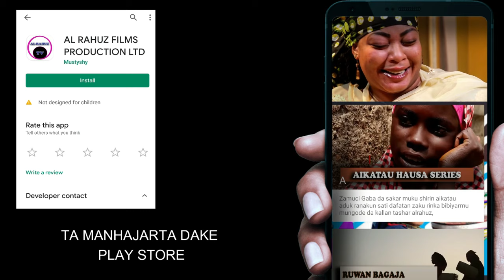Nura M Inuwa Hindu Latest Hausa Songs (Best Of Hindu)